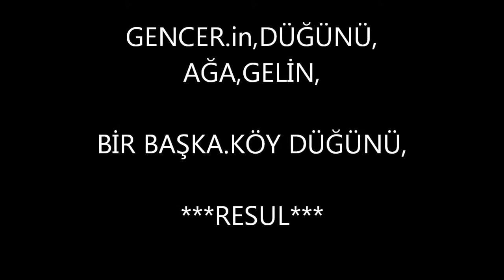ERKEKLİ KÖYÜ YOZGAT.GENCER.DÜGÜN AGAĞELİN